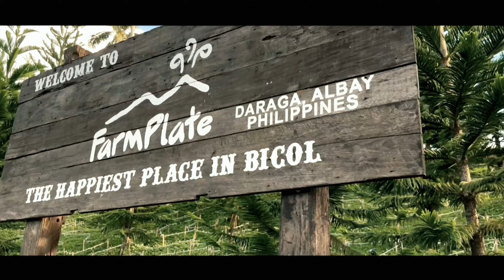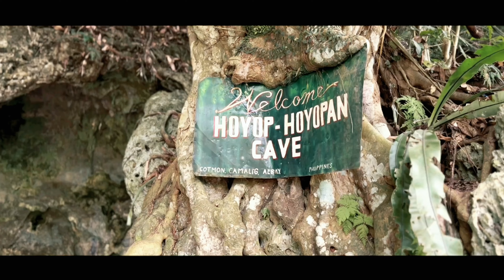Travel trip in Bicol